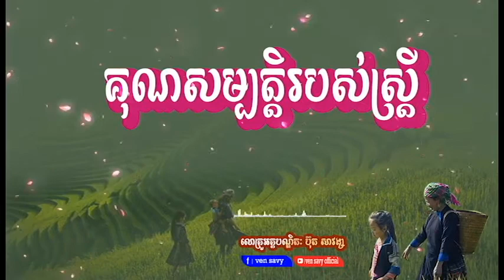គុណសម្បត្តិរបស់ស្រ្តី, លោកគ្រូ ប៊ុត សាវង្ស, buth savong ven savy, វ៉ែន សាវី#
គុណសម្បត្តិរបស់ស្រ្តី